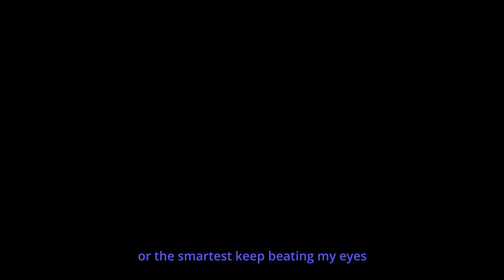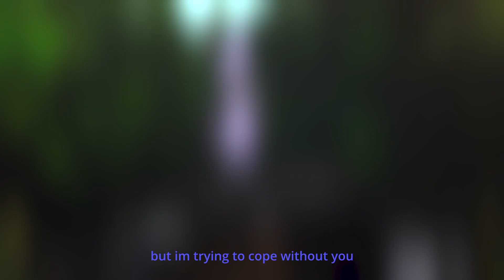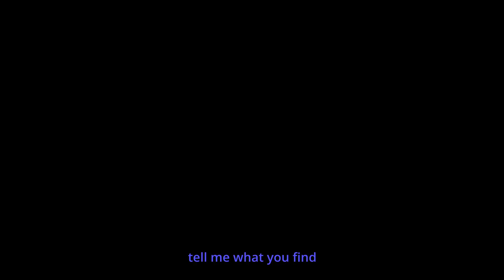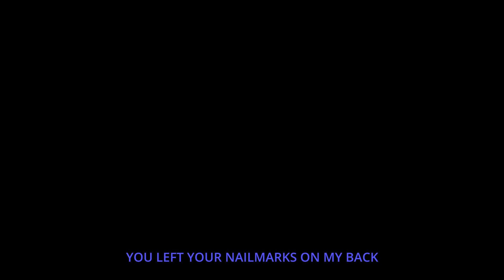heylog - pathetic ft. residential (AMV)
Lyrics:
the veins in my skin pop out when i'm warm
i handle a blade and point to my arm
oh she'd be upset if i put it through
i'll put it away but only for u
well this time u won, you proud of yourself
i put us down, no need to be held
i've suffered too long in my mental state
i'm harming myself, does it look like i'm okay
i said u were right
and i'm sorry just know i'm not bright
or the smartest, keep beating my eyes
till they're blue and to where i can't see
now they're swollen, i'm blind in my view
and now everyday feel like i lose
but i'm trying to cope without u
and it's hard oh baby it's hard
so wish me ur luck and ur regards

it drips from my forearm to my shirt
watching the blood fall is the worst
ignore all of your calls cus i've learned
i made it a full year without her
I LISTEN TO NONSENSE ON A BASIS
IT'S ALL IN MY HEAD AND IT'S MY FAVORITE
I KEPT THEM AROUND FOR ENTERTAINMENT
I CHOOSE TO STAY PRIVATE AND FACELESS
I'VE WITNESS AUTOPSY
DON'T COME HOME
I WON'T BE HERE
I LEFT SO IT'S SINCERE
a lots on my mind
like my future and maybe a wife
and i wonder if music's my prize
it's the only thing going for me
been a week since i've gone outside
i'm pathetic it sums up my life
forgot her and god it's about time
and something that i can't help but think
if ur disappointed in me

(residential)
tell me what you find
deep inside her eyes
cause she used to be kind
until she lost her mind

blade in the basement
i'm high but i'm anxious
snapping back the hat when i am next in the rotation
thought i found myself, but i'm in dissociation
love being alone, but i don't fuck with isolation

quarter ounce
pack it up and take me out
you said i’d be better now
but all i got are pills around

where the fuck you’ve been at
you left your nail marks on my back
now i'm going too fast
but i can't help but think about the past
i just smoked what was left in the bag
and i really don't mind if i crash